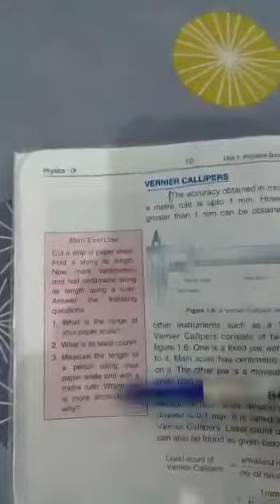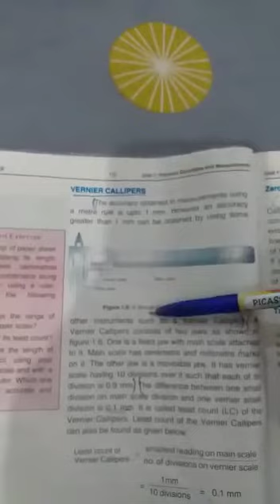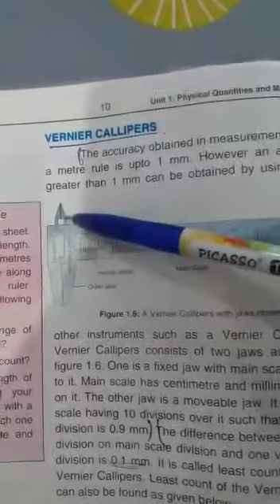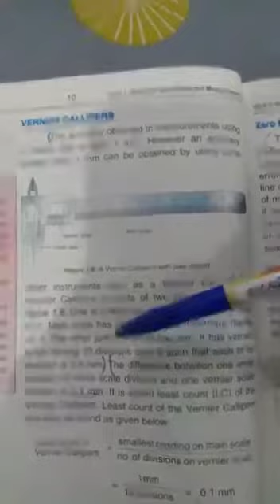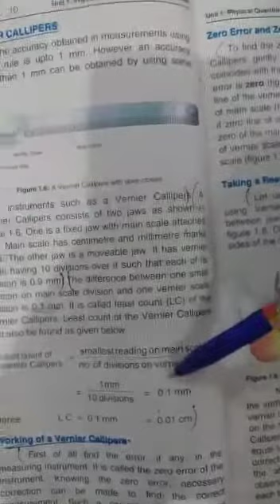#stay home stay safe#Metropolitan hill house campus#physics lesson of class 8/9#chapter 1#part 12